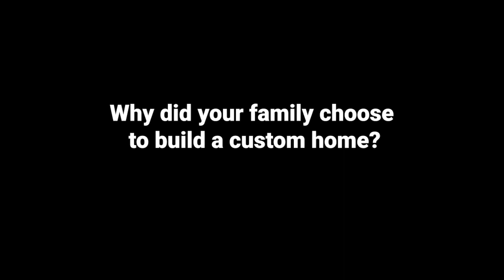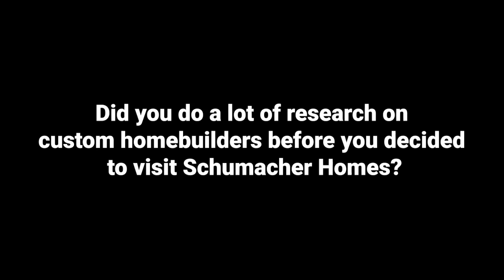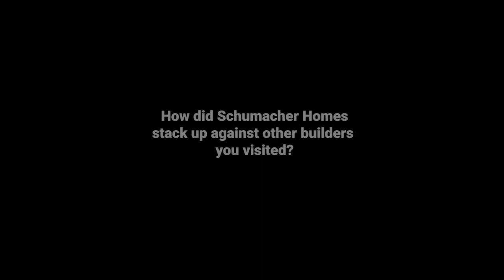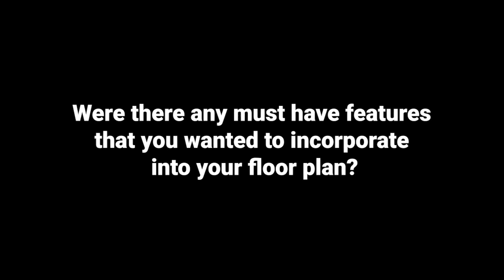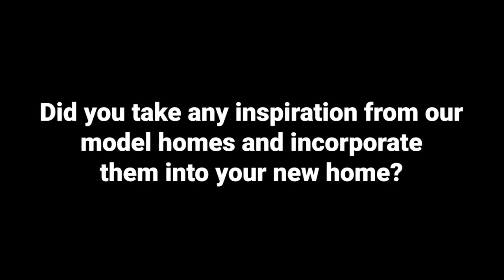Homeowner Story Connor and Sarah